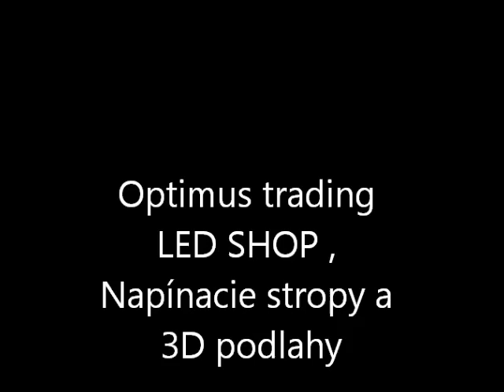LED SHOP , Napínacie stropy a 3D liate podlahy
Optimus trading s.r.o , LED SHOP, Napínacie stropy a 3D liate podlahy, Humenne Mierova 94 . tel.